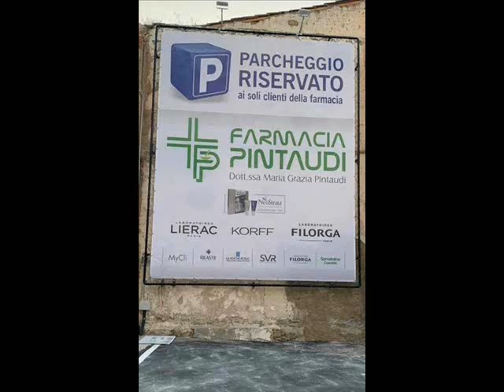Due Minuti Due del 02 02 2021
Il gioco del ping pong.